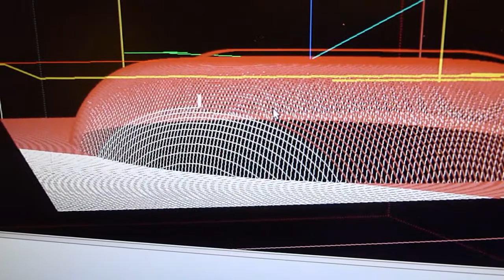3D CNC Roughing and Finishing Passes - Hayman 4040 String Trees